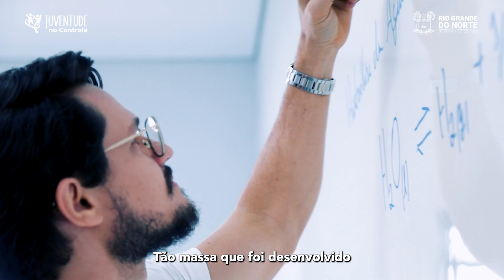Governo do RN | Juventude no Controle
📢 🤩 Tá sabendo da novidade? O JuventudenoControle chegou na área!

A ideia é engajar alunos e a comunidade escolar, facilitando a compreensão e o conhecimento sobre participação, cidadania e controle social, incentivando, assim, reflexões sobre integridade e políticas públicas educacionais a partir de atividades nas escolas estaduais.

E tem mais! As escolas que mais se destacarem, receberão premiações. Massa, né?

👉 Poderão inscrever-se no projeto escolas da Rede Estadual de Ensino do Estado do RN que ofertam os anos finais do Ensino Fundamental, do 6º ao 9º ano.

E as inscrições já começaram hoje (12) até o dia 01 de julho!
Acesse: juventude.control.rn.gov.br

Use as suas ideias para fazer a diferença na sua escola, com mais ética e controle ba gestão! 💡